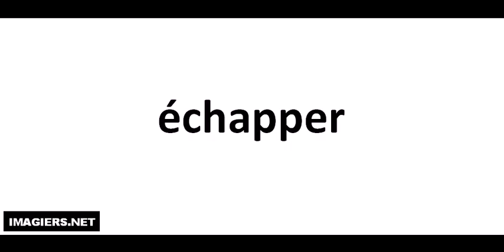Richtig Aussprechen # échapper